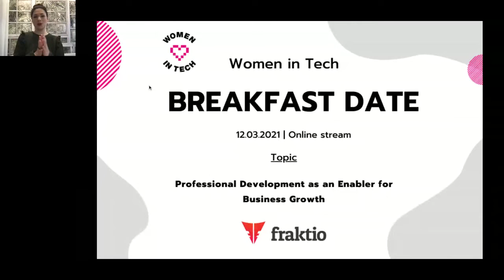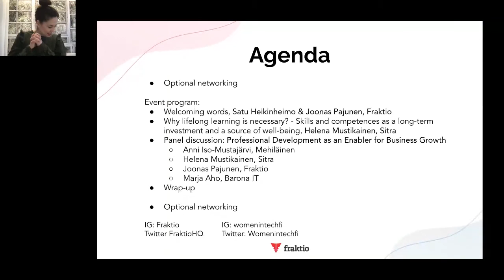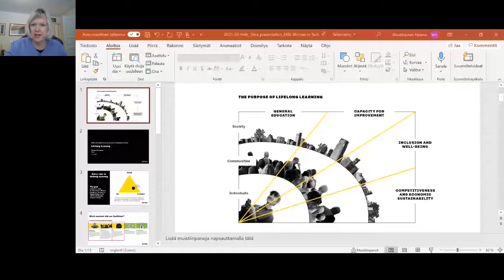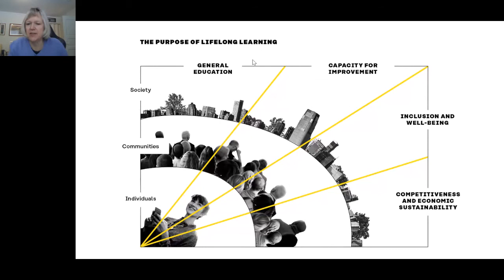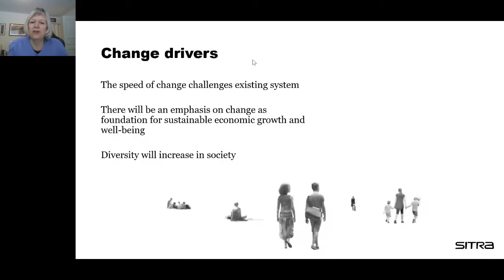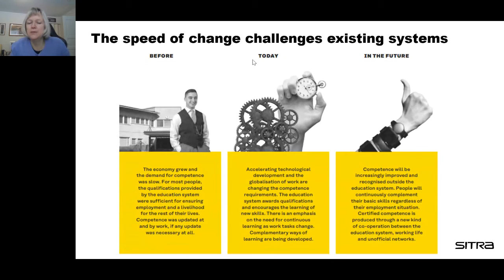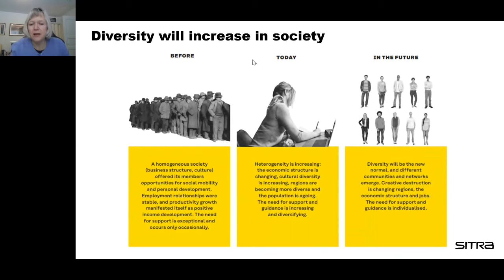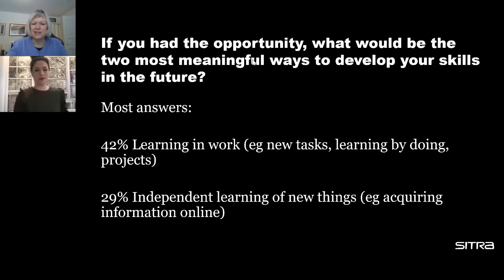Professional Development as an Enabler for Business Growth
Want to know why and how investing in professional development can be a fuel for a company’s growth? We hosted an inspiring Breakfast Date with Women in Tech on 12th March 2021. In this video you can see the recorded live stream from the event.

Content:
Welcoming words, Satu Heikinheimo, Fraktio
Fraktio and Professional Development: Joonas Pajunen, CEO, Fraktio
Why lifelong learning is necessary? - Skills and competences as a long-term investment and a source of well-being, Helena Mustikainen, Sitra
Panelists:
Anni Iso-Mustajärvi, Mehiläinen
Helena Mustikainen, Sitra
Joonas Pajunen, Fraktio
Marja Aho, Barona IT